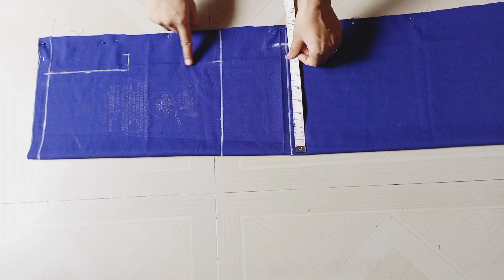casual kurti cutting and stitching ||designer kurti / suit cutting & stitching ||simple suit cutting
kurti cutting
Suit cutting
V neck kurti cutting and stitching
Designer kurti cutting and stitching
V neck shape kurti cutting and stitching
kurti cutting and stitching new design
Casual kurti cutting and stitching
suit cutting and stitching
simple kurti
simple kurti ki cutting
simple suit cutting
simple suit cutting and stitching
simple suit cutting kaise karen
simple suit cutting for beginners
suit cutting stitching
V shape neck kurti cutting and stitching
kurti cutting stitching
Trendy suit cutting and stitching
cotton kurti cutting stitching
Designer suit cutting
suit cutting stitching
kurti design cutting stitching
dress cutting stitching
kurti dress stitching
kurti top cutting stitching
kurti front neck design
dress cutting stitching
kurti stitching
side slit kurti cutting and stitching
dress stitching
dress cutting
kurti cutting
cotton kurti cutting and stitching
kurti for jeans
kameez cutting and stitching